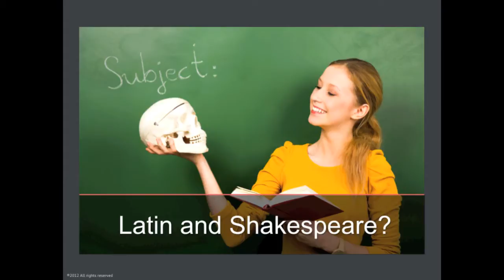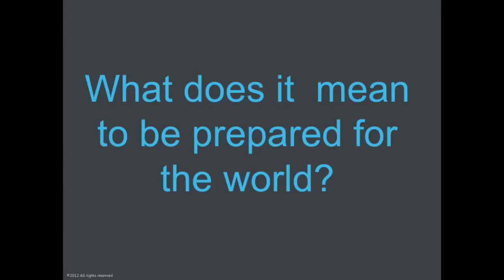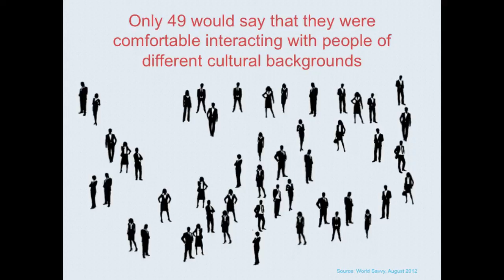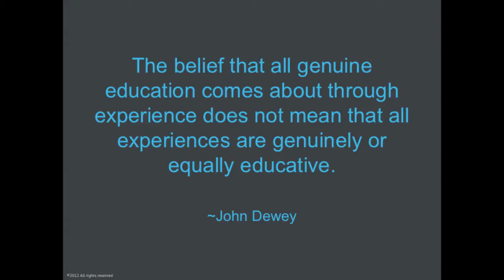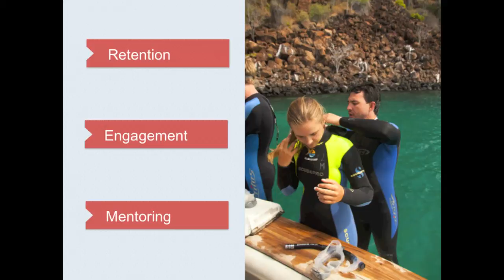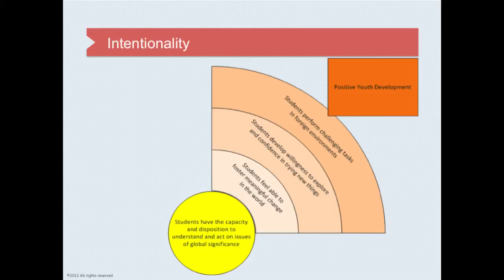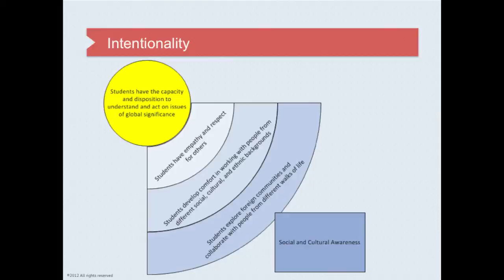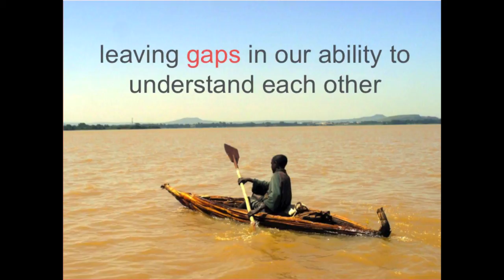Education for Global Citizenship: Seth Leighton at TEDxBKK re-edited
Seth Leighton is the CEO and co-founder of Envoys. In this talk, Seth discusses how educators can develop global citizenship in students through high-quality experiential learning programs.